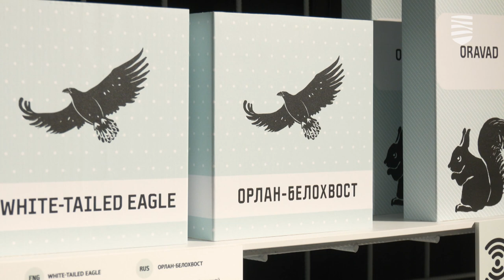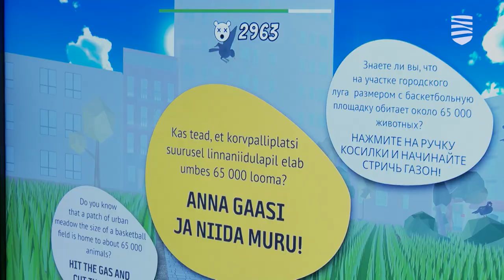В Музее природы открылась новая выставка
В Музее природы с сегодняшнего дня работает выставка, посвященная природному многообразию. Выставка, которая называется «Природа и город», рассказывает о разнообразии непосредственно городской природы. Посетителям будет предложено путешествие, в ходе которого можно познакомиться как с привычными, так и с шокирующими и удивительными обитателями городской природы, которых мы в нашей ежедневой спешке и не замечаем. Подробности – в видеосюжете «Новостей Таллинна».